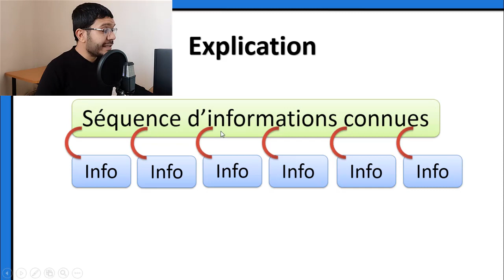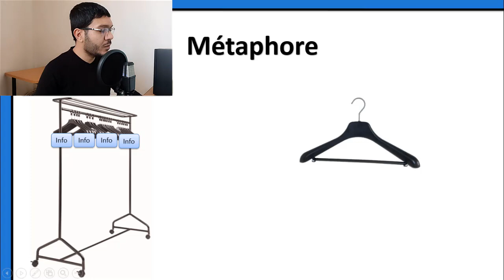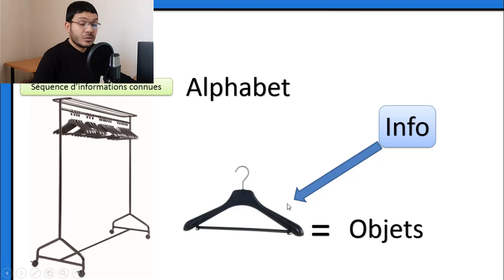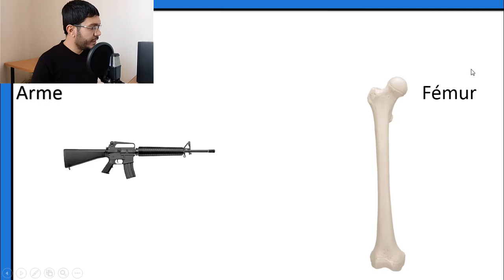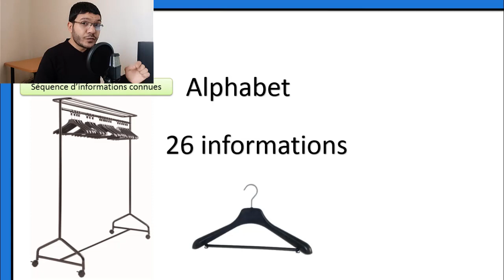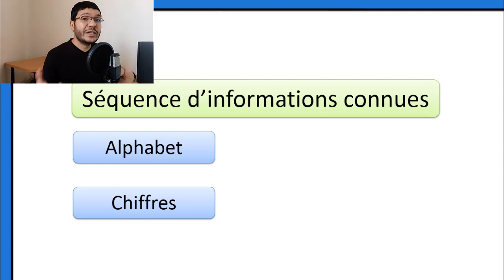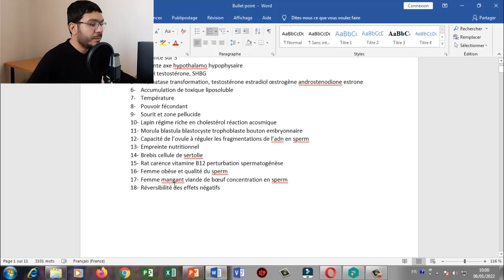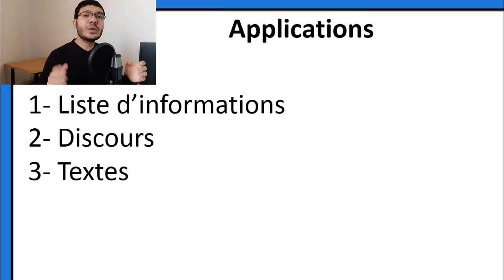Les tables de rappel : une puissante astuce de mémorisation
Pour accéder aux formations gratuites

Comment utiliser la tableau de rappel pour mémoriser rapidement. ?

Le concept de base de cette méthode est que vous associez les informations que vous connaissez déjà (les informations connues) aux informations que vous voulez mémoriser (les nouvelles informations à mémoriser). Ensuite, lorsque vous lisez l'information connu, l'information inconnue et celle que vous voulez apprendre vous revient en mémoire et il devient plus facile de la retenir.

La clé est de faire des associations qui ont un sens. Combien de fois avez-vous essayé de mémoriser quelque chose, pour que tout soit effacé de votre cerveau parce que vous n'avez pas fait d'association qui ait de la valeur ? C'est une perte de temps.

La table de rappel est une des meilleures astuces de mémorisation, à condition de savoir bien l'utiliser